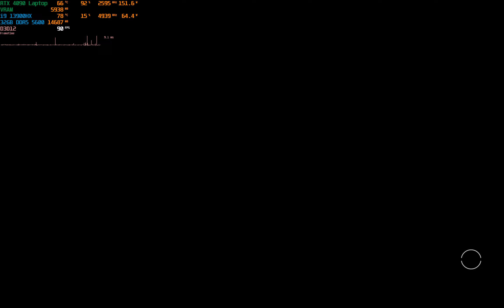Starfield | RTX 4090 Laptop | Ultra Setting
the space exploration makes me dizzy..